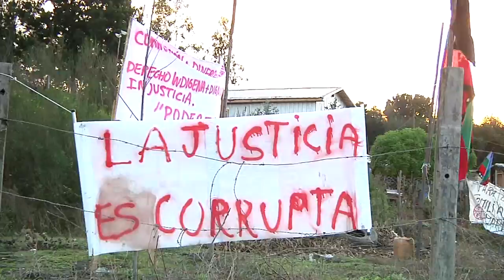General Jorge Bezmalinovic asumió como jefe de la Octava Zona de Carabineros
Bezmalinovic arribó a la región en reemplazo del General Roberto Araya, quien se acogió a retiro.